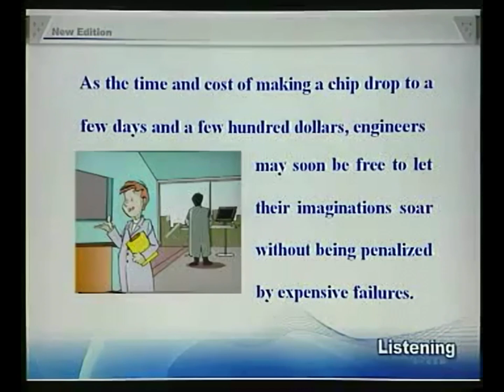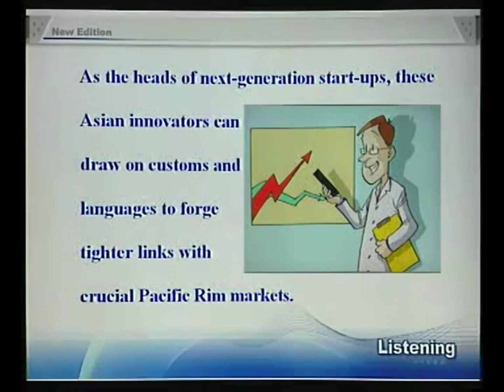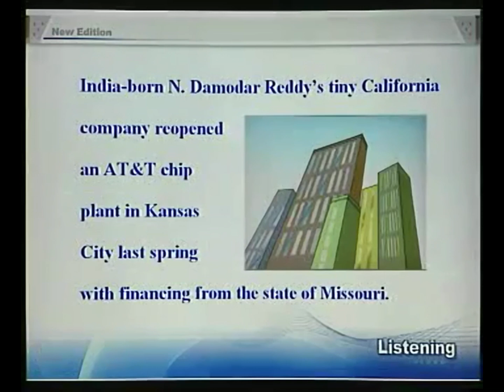10-4New Concept English e10 Silicon valley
10-4New Concept English e10 Silicon valley

What does the computer industry thrive on apart from anarchy?
Technology trends may push Silicon Valley back to the future. Carver Mead, a pioneer in integrated circuits and a professor of computer science at the California Institute of Technology, notes there are now work-stations that enable engineers to design, test and produce chips right on their desks, much the way an editor creates a newsletter on a Macintosh. As the time and cost of making a chip drop to a few days and a few hundred dollars, engineers may soon be free to let their imaginations soar without being penalized by expensive failures. Mead predicts that inventors will be able to perfect powerful customized chips over a weekend at the office -- spawning a new generation of garage start-ups and giving the U.S. a jump on its foreign rivals in getting new products to market fast. 'We've got more garages with smart people,' Mead observes. 'We really thrive on anarchy.'

And on Asians. Already, orientals and Asian Americans constitute the majority of the engineering staffs at many Valley firms. And Chinese, Korean, Filipino and Indian engineers are graduating in droves from California's colleges. As the heads of next-generation start-ups, these Asian innovators can draw on customs and languages to forge tighter links with crucial Pacific Rim markets. For instance, Alex Au, a Stanford Ph. D. from Hong Kong, has set up a Taiwan factory to challenge Japan's near lock on the memory-chip market. India-born N.Damodar Reddy's tiny California company reopened an AT&T chip plant in Kansas City last spring with financing from the state of Missouri. Before it becomes a retirement village, Silicon Valley may prove a classroom for building a global business.

US NEWS AND WORLD REPORT, October 2, 1989

Aerial view of Silicon Valley

silicon n.硅
integrated adj.综合的
circuit n. 线路，电路
California n.加利福尼亚（美国州名）
workstation n.工作站
chip n.芯片，集成电路片，集成块
newsletter n.时事通讯
Macintosh n.苹果机，一种个人电脑
penalize v.处罚，惩罚
customize v.按顾客具体需要制造
spawn v.引起，酿成
thrive v.兴旺，繁荣
anarchy n.无政府状态，混乱
oriental n.东方人
constitute v.构成
drove n.群
innovator n.发明者
forge v.发展
memory-chip n.内存条
AT&T 美国电话电报公司(American Telephone and Telegraph)
Kansas n.堪萨斯（美国州名）
Missouri n.密苏里(美国州名)

1 much the way an editor creates a newsletter,就像一位编辑出一份时事通讯一样。
2 be free to,可以做. 。
3 in droves,一批批，成群地。
4 draw on,依靠，凭借。

参考译文

技术的发展趋势有可能把硅谷重新推向未来。卡弗.米德 -- 集成电路的一位先驱，加州理工学院的计算机教授 -- 注意到，现在有些计算机工作站使工程技术人员可以在他们的办公桌上设计、试验和生产芯片，就像一位编辑在苹果机上编出一份时事通讯一样。由于制造一块芯片的时间已缩短至几天，费用也只有几百美元，因此，工程技术人员可能很块就可充分发挥他们的想像力，而不会因失败而造成经济上的损失。米德预言发明者可以在办公室用一个周末的时间生产了完美的、功能很强的、按客户需求设计的芯片 -- 造就新一代从汽车间起家的技术人员，在把产品推向市场方面使美国把它的外国对手们打个措手不及。 “我们有更多的汽车间，那里有许多聪明人，”米德说。“我们确实是靠这种无政府状态发展起来的。” 靠的是亚洲人。硅谷许多公司中工程技术人员的大多数是东方人和亚裔美国人。中国、韩国、菲律宾和印度的工程师一批批地从加州的大学毕业。作为新掘起一代的带头人，亚裔发明家可以凭借他们在习惯和语言上的优势，与关键的太平洋沿岸市场建立起更加牢固的联系。比如说，亚历克斯.奥，一位来自香港的斯坦福大学博士，已经在台湾建厂，对日本在内存条市场上近似垄断的局面提出了挑战。印度出生的N.达莫达.雷迪经营的小小的加州公司在堪萨斯城重新启用了美国电话电报公司的一家芯片工厂，并从密苏里州获取了财政上的支持。在硅谷变成一个退休村之前，它很可能成为建立全球商业的一个教学场地。